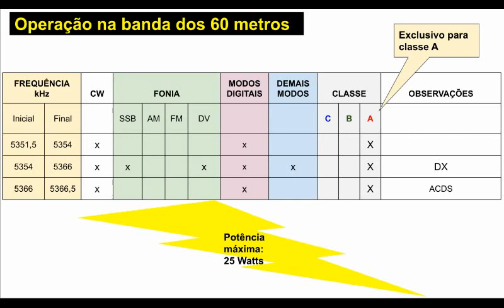Radioamadorismo - Pilula 5 - A Banda dos 60 metros (legislação)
Demonstração da distribuição de faixas dentro da banda dos 60 metros para o serviço de radioamador, conforme regulamentação da ANATEL.